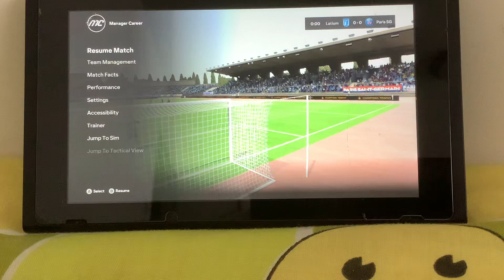Playing Fc 24 Manager Carrer mode 3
I had to eat 😡that is why it is so short